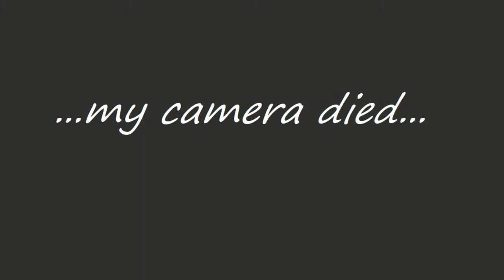EXO Kai Watercolor Speedpaint!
I would wake up early to paint but I have work.

Anyway! Here is a super late Don't Mess Up My Tempo Exo paintng of Kai. I loved his outfit and needed to practices full body shots.
I want to do a tutorial for my next Video, but I still have to finished Jungkook's police drawing for the BTS Village series. Also. I have now clue how to explain my drawing/painting process. I just kinda go and hope all goes well ha. We'll see!

I do want also to do a video where i flip through all my art for the New Year or a "Draw this again" to see if I've improved. Either way Merry Christmas and Happy Holidays!